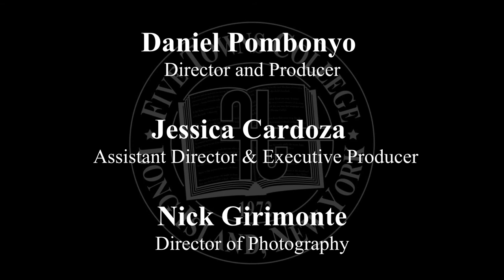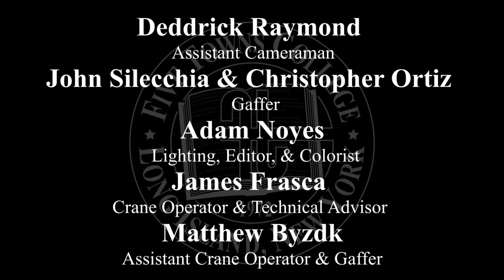The Spring Concert Series - Full Version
Performance Dates:
May 1st Evening of Jazz
May 2nd Spring Concert 1: FTC Chamber Singers/Wind Ensemble/FTC Chamber orchestra
May 3rd spring Concert 2: FTC Chior/Concert Pops Orchestra
May 4th Guitar Extravaganza
May 5th Gospel Chior
May 6th Broadway Bound
May 8th Men's Barbershop
May 9th Contemporary ACapella & Vocal Jazz Ensemble